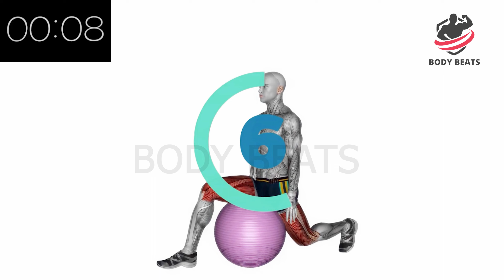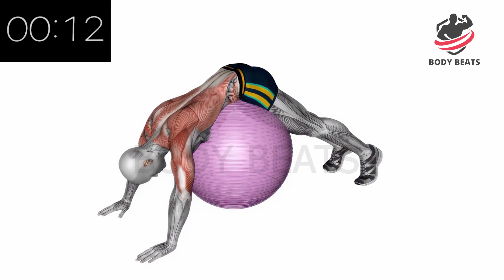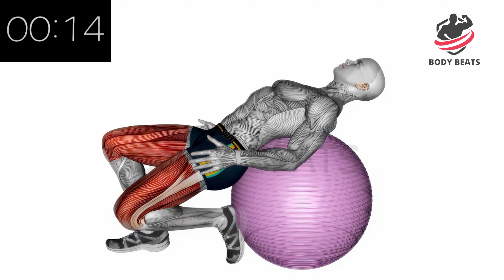BEST WORKOUT WITH BALL